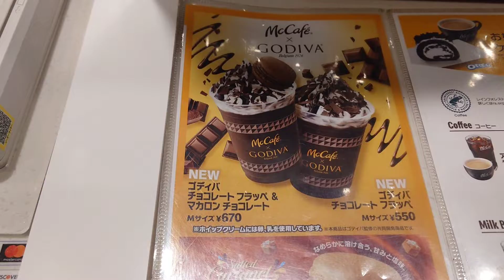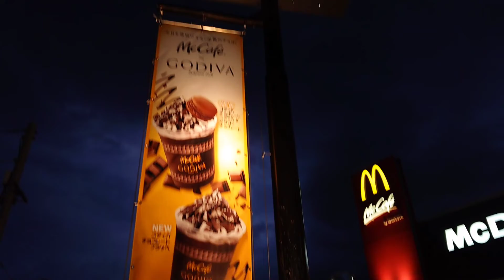マクドナルド １４０熊谷広瀬店 さん (ゴディバチョコレートフラッペ＆マカロンチョコレート 注文)